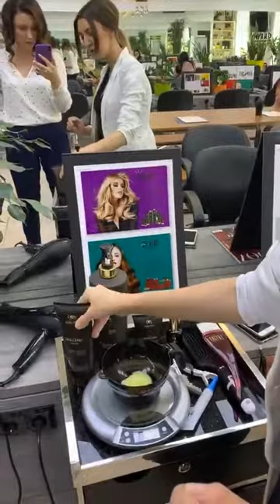Бренд Greymy: демонстрация процедуры Brilliant Shine. Часть 1